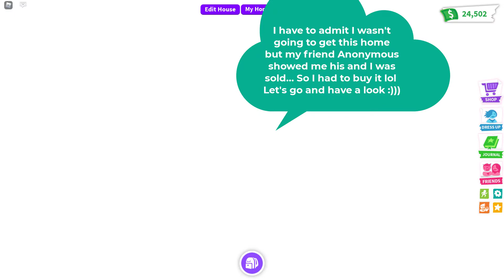Adopt Me A Quick Look Around the New home The Cozy Cabin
Roblox Shine's Home Designs : Shine is giving you a quick tour of the New Home The Cozy Cabin in Adopt me.  let us all have fun looking around the New Home together Yayyyyyy :)

All house designs are created by Shine.